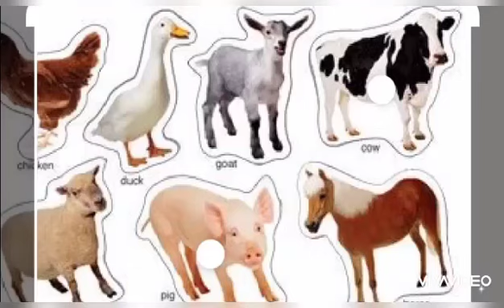Zokine carolije - ,,Ja posejah lubenice" narodna pesma